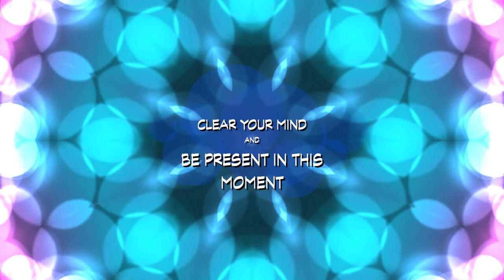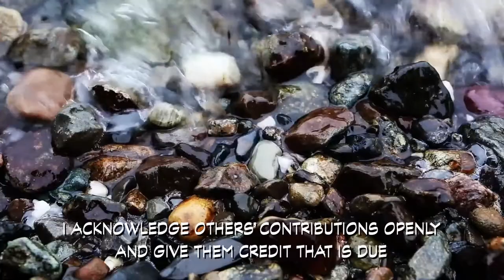Affirmation Meditation: Love & Teamwork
Share and be open to receiving love to enjoy life as a team effort.